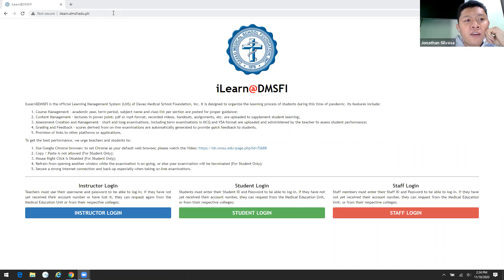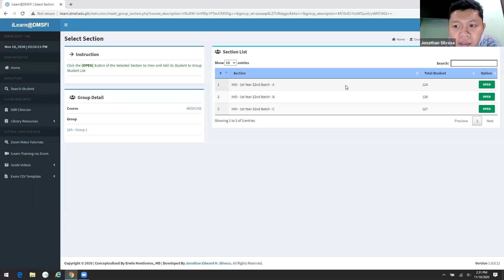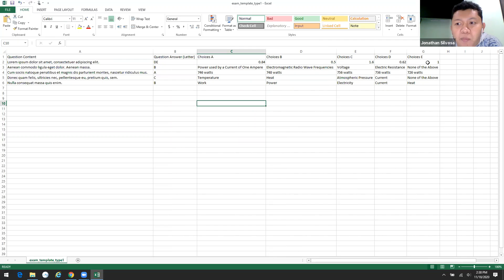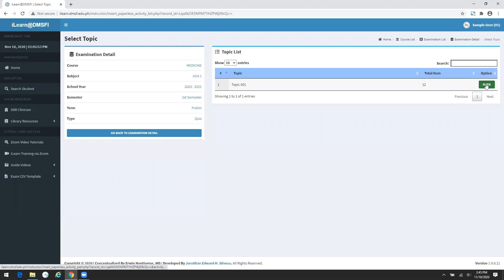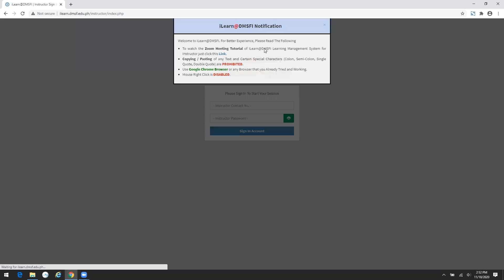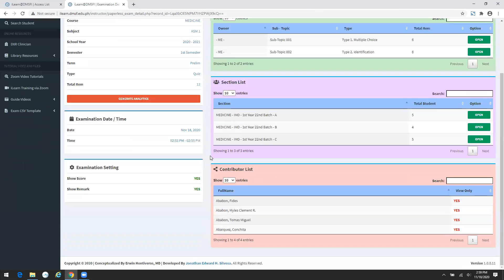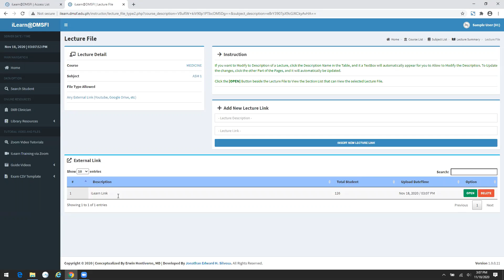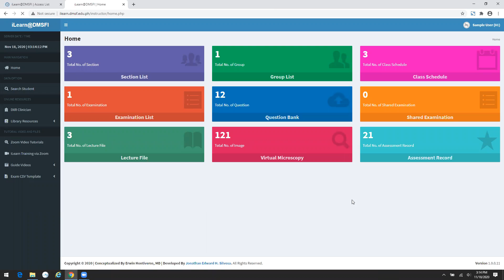iLearn@DMSFI (Instructor) - Orientation Video